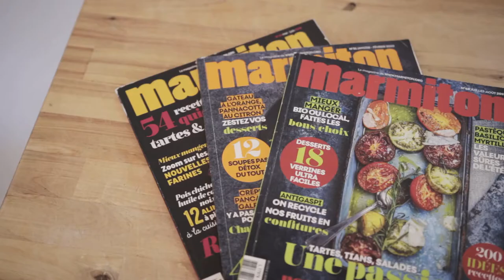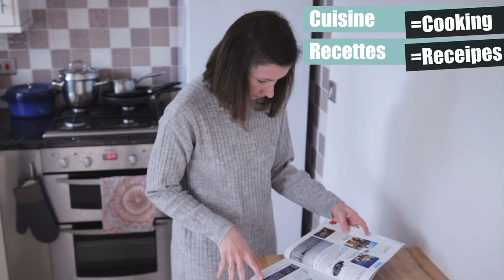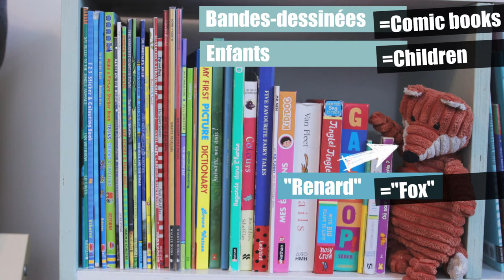French Conversation | French Listening Practice - Hobbies Part#1 [with subs]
► To master French Conversation, you need to practice your French Listening Skills! In this video, you'll follow a basic French Conversation on Hobbies. According to your level, you can enable: English subtitles (Beginner)  || French subtitles (Intermediate)  || No subtitles! (Advanced)

► This conversation video is made as an interview, and you will recap what you've learned in the first part of the "Hobbies" series: Likes & Dislikes, Sports & Physical Activities, Reading

► Remember that the goal is to be able to recognize a few KEY WORDS you already know, get used to French pronunciation and make sense of the general conversation. French Listening Practice is far from easy, but so important! The more you practice, the better you'll become ;)

FOR MORE CONTENT:
►Instagram: Beginner Challenges, simple Sentences, Culture

À bientôt !